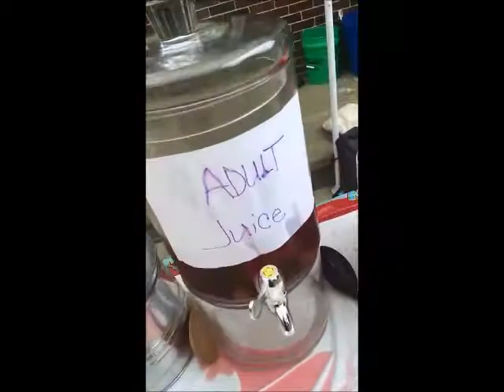july 4th 2016